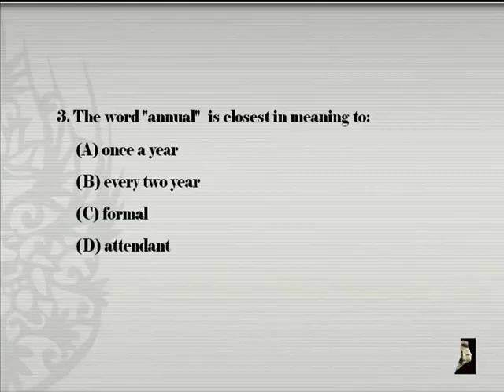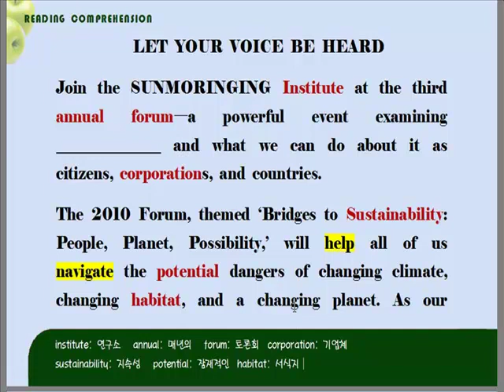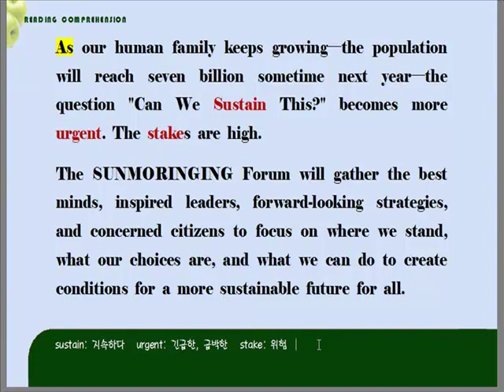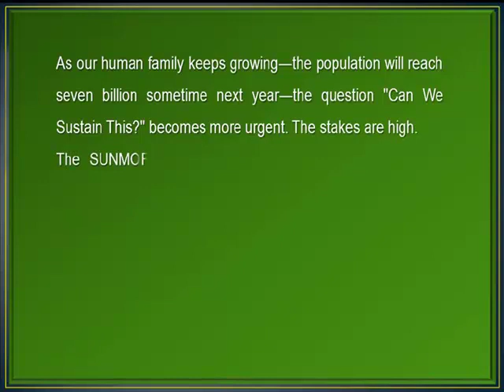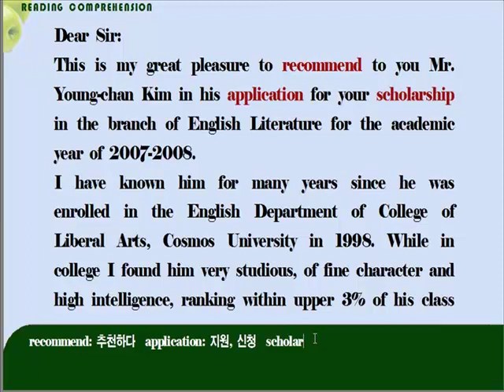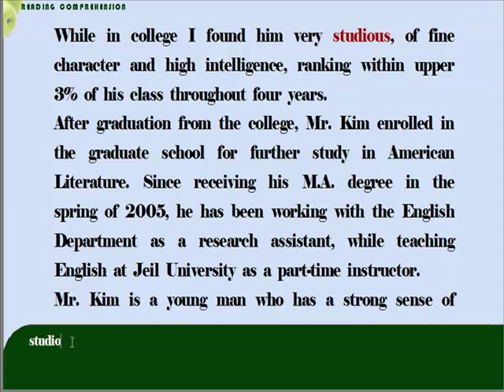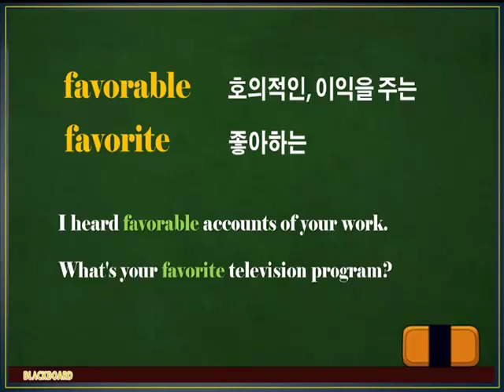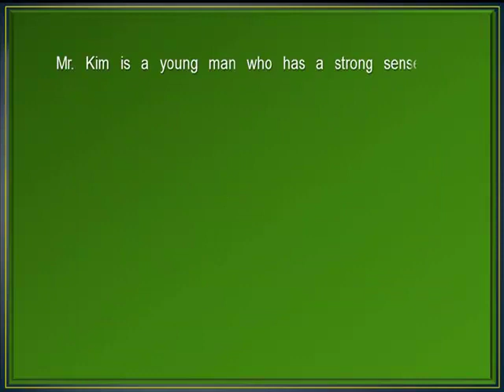[토익] Reading Up Step-3 27~28번